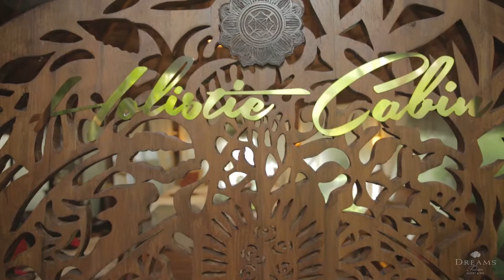Dreams Tulum Resort & Spa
Family fun and Unlimited-Luxury® are waiting at Dreams Tulum Resort & Spa in Riviera Maya, Mexico. Check it out